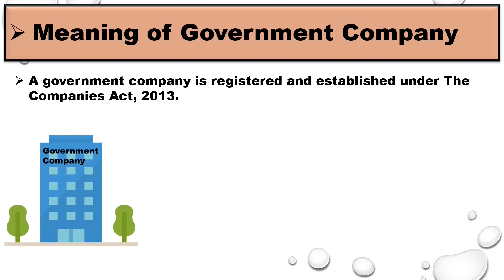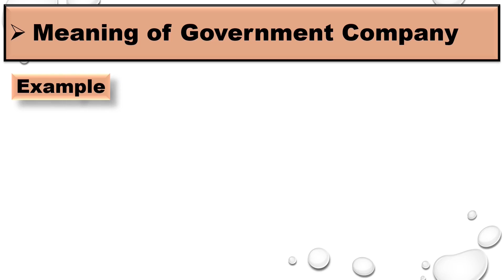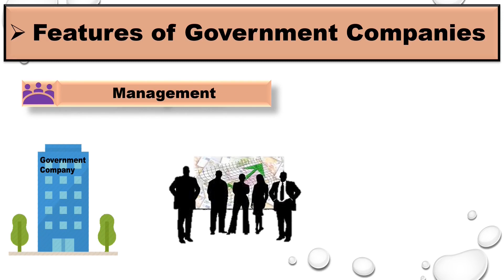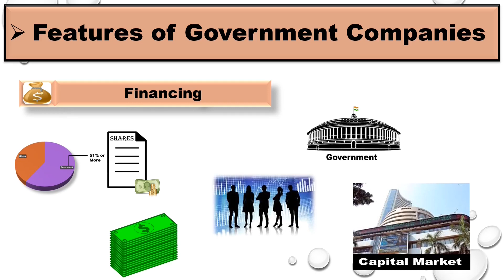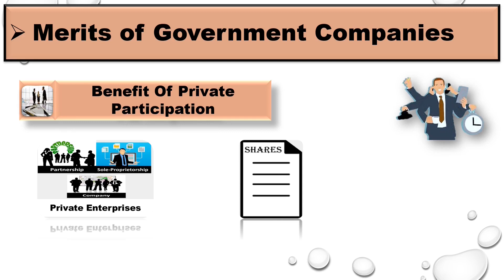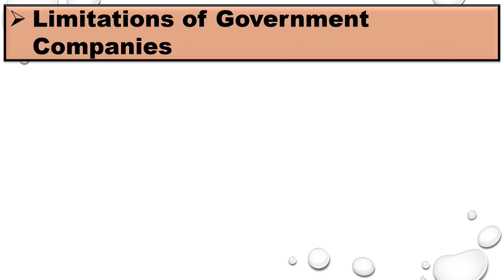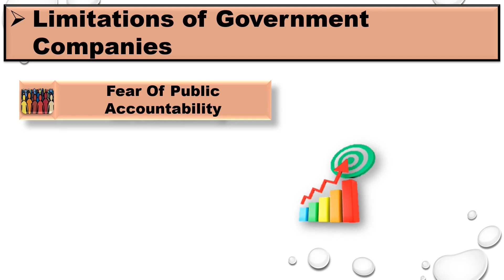Government Company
This video explain the meaning of Government Company, its features, its merits and limitations.
Topics explained in this video :
1. What is the meaning of Government Company?
2. What are the examples of Government Company?
3. What are the Features of Government Companies?
4. What are the Merits of Government Companies?
5. What are the Limitations of Government Companies?

Images in this video are the result of advance google search.